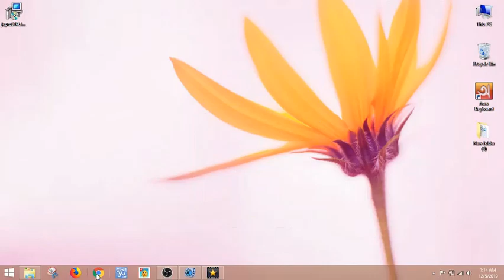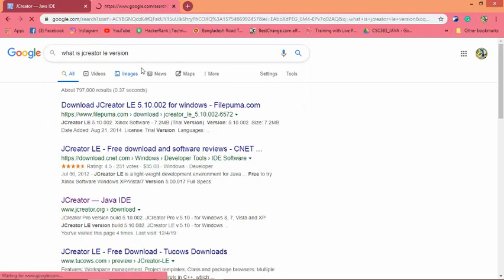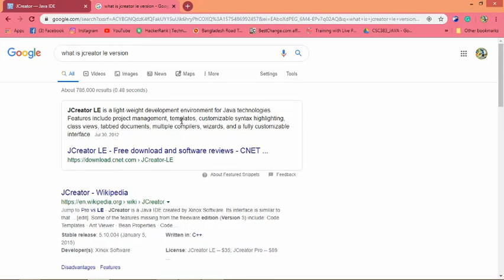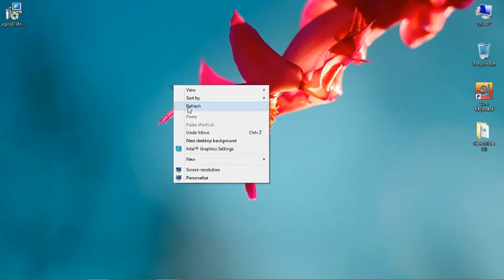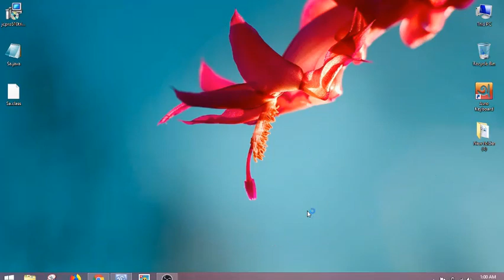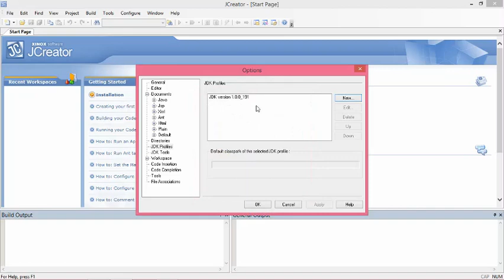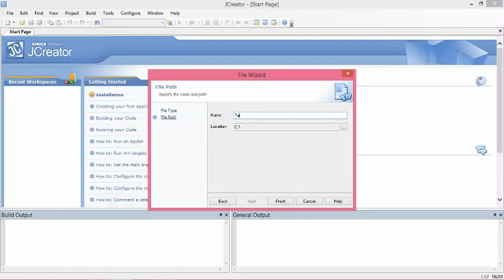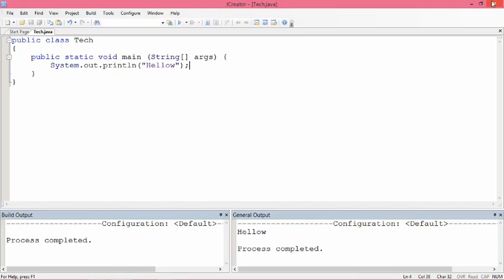How to download and install Jcreator(Bangla)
JCreator is the development tool for every programmer that likes to do what he does best: programming. It is faster, more efficient and more reliable than other Java IDE’s. Therefore it is the perfect tool for programmers of every level, from learning programmer to Java-specialist.JCreator provides the user with a wide range of functionality such as project management, project templates, code-completion, debugger interface, editor with syntax highlighting, wizards and a fully customizable user interface.